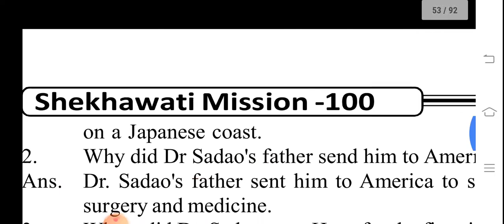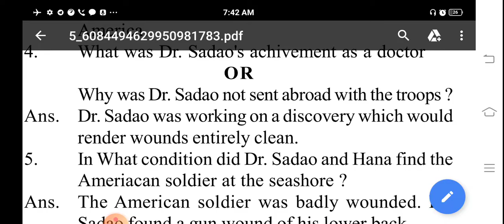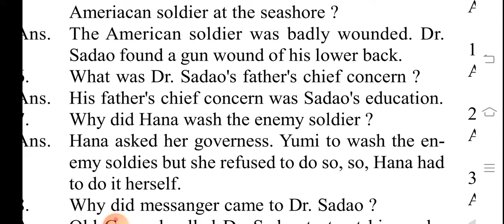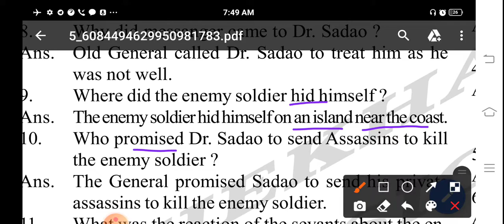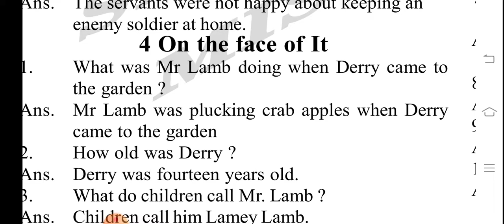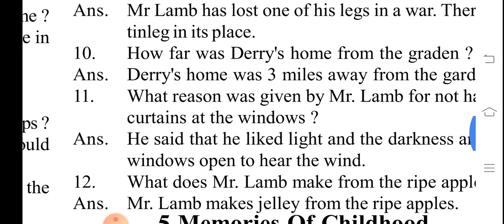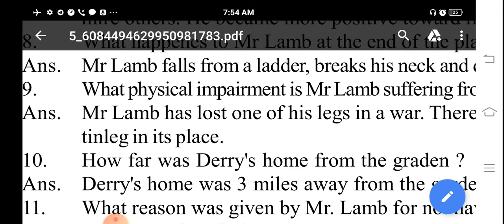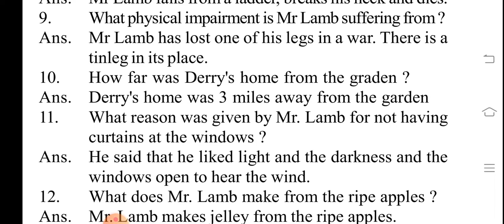The Enemy and On The Face Of It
class 12 short question Answers English . Mission Merit . Shekhawati. answers with explanation.